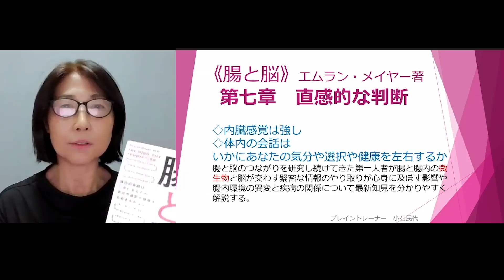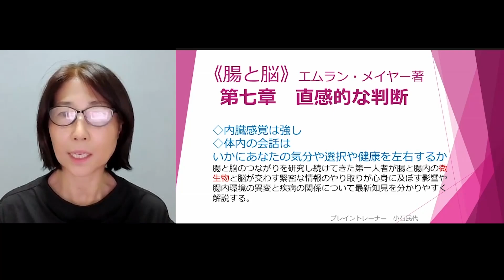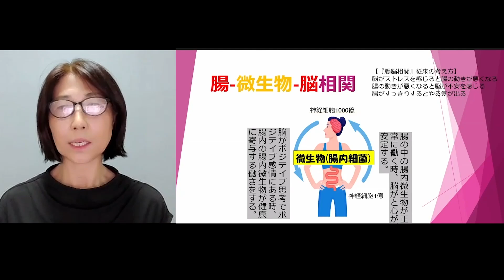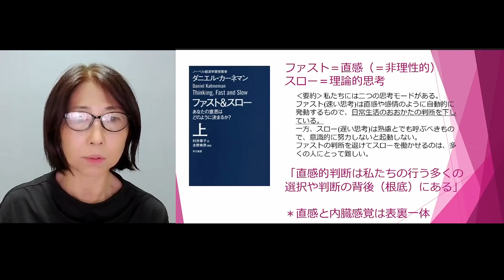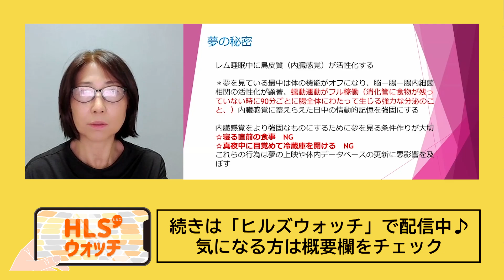【腸活】《腸と脳》解説 第七章 直感的な判断 【ダイジェスト版】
講師：小石 民代の講座
「《腸と脳》解説　第七章　直感的な判断」

🌟【内容】🌟
今回の《腸と脳》解説は、「直感的な判断」です。
無意識に判断することが多い日常生活の中で、お腹（腸）の言葉を聞いて
判断することができたら！そんなお話です。

悩みで胃が痛い
大事なプレゼンの前にトイレに行きたくなる
腑に落ちない
──誰しもが身に覚えのあるこれらの感覚、ここには体内で休まず交されている「見えない会話」が関わっていた！体内の会話はあなたの気分や選択や健康を左右する！
~本の表紙から~

小石民代
物販の会社を経営して２５年目になる。
脳教育に出会い、心身の変化とともに会社がV字回復する。
セドナ瞑想旅行を終えて帰国するとあぐら姿勢が楽にできることに驚き、
意識の変化が体の変化を引き起こすことを体験する。
見えないエネルギーの大切さを知り、
心と体の両面の悩みが深刻な経営者にオンライン朝活クラスで脳教育を伝えている。
自分の体験と体感を多くの人にお伝えすべく活動を続けている。